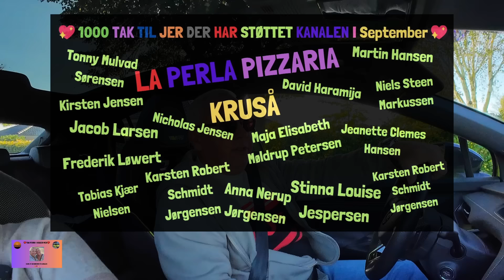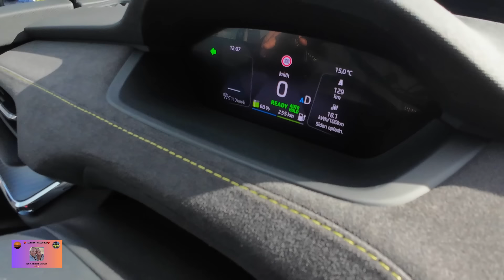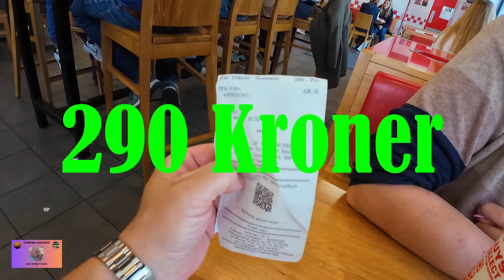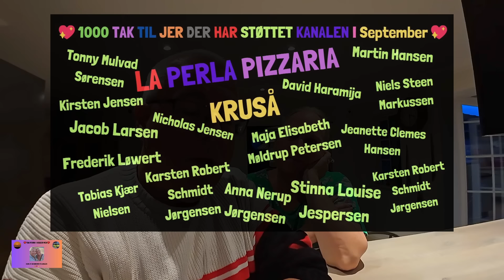👮‍♀️ADVARSEL...🥹GODT VI IKKE HAR DENNE BUGERKÆDE I DANMARK🥹DET VILLE GÅ GALT TROR JEG.....😝😝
Så er det tid til en lille udflugt nogen dage før vi tager på ferie til Gran Canaria, vi er kørt en tur til Designer Outlet Neumünster, sådan en 1.5 times kørsel fra Åbenrå. Jeg skal en tur i deres Levis butik efter nogen nye bukser. Ja så nu vi er der må vi da lige besøge Five Guys der ligger sammen med centeret.